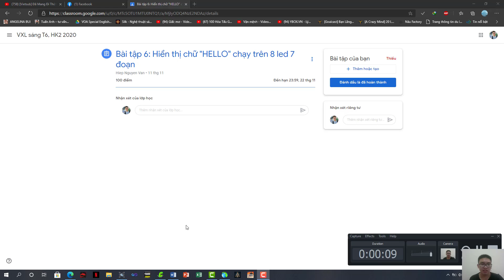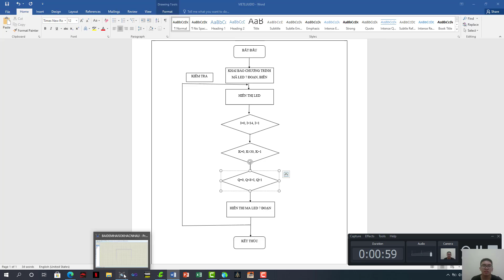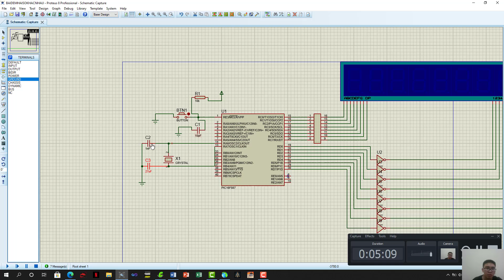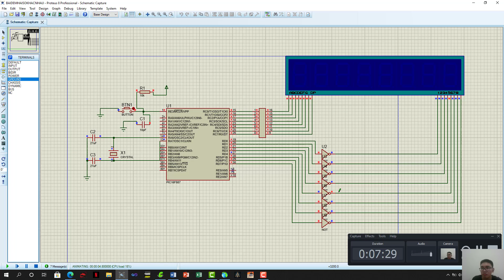VXL BT6 : HELLO 8 LED 7 ĐOẠN, Nguyễn Minh Kha-18146133